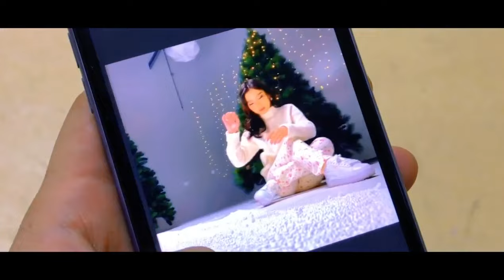Эр хүний нулимс ховордоо